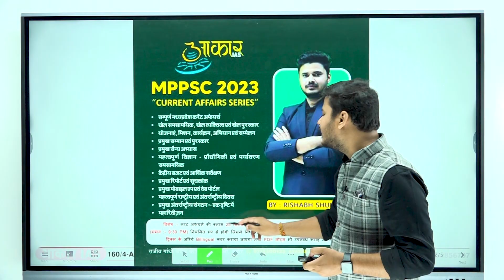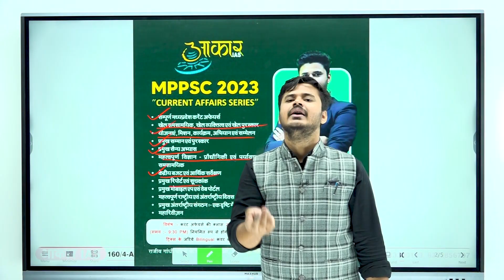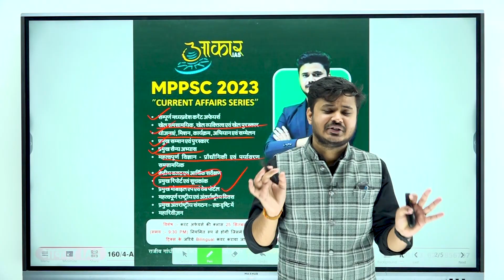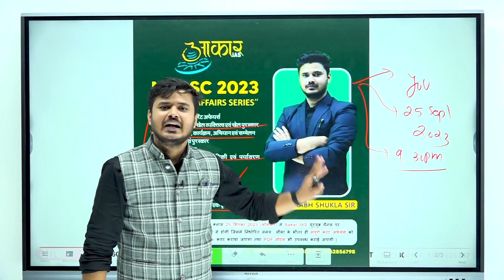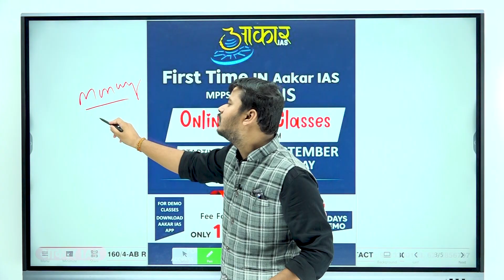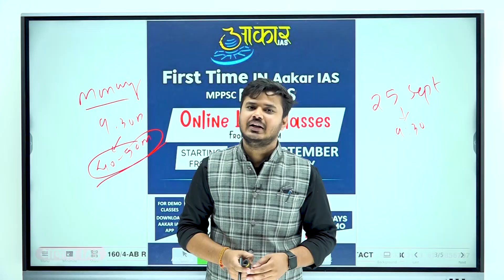MPPSC 2023(17 December) - करेंट अफेयर्स के लिए क्या होने जा रहा है ख़ास ?जानिए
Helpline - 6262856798